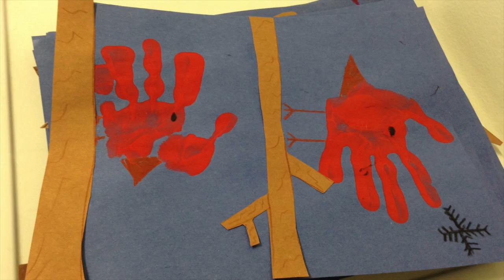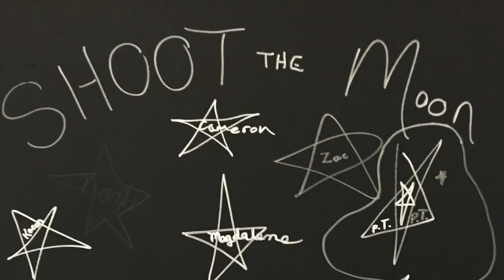Splash Camp- Box Arcade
This video is about Splash Camp- Box Arcade, February Vacation 2016